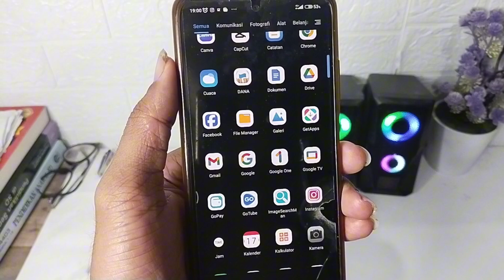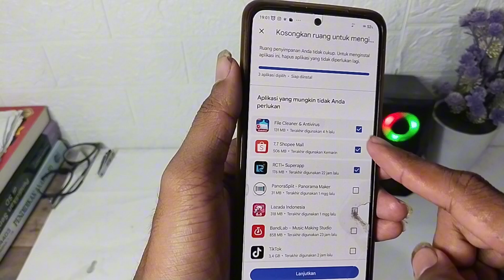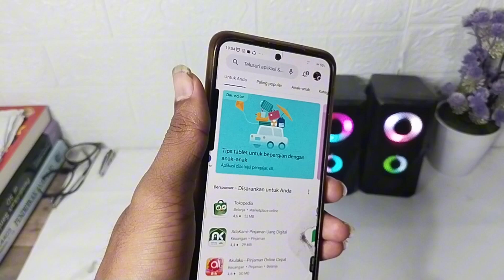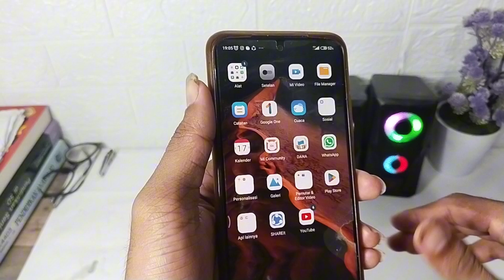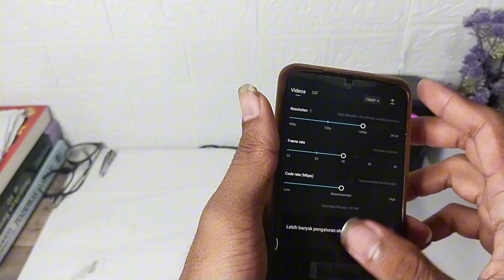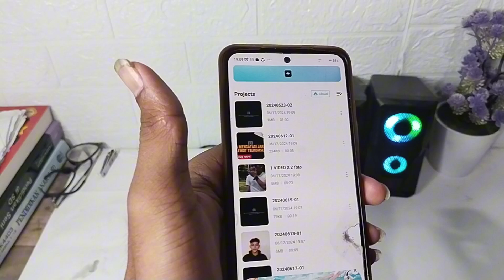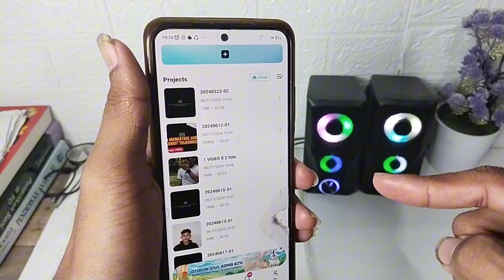Terbaru!! Cara Mengatasi Capcut eror || Tidak bisa ekspor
Cara mengatasi Capcut Tidak Bisa ekspor

di vidio ini saya akan mengajarkan cara mudah mengatasi tidak bisa ekspor video Capcut.. kalian ada kendala tidak bisa ekspor??? nah di video ini saya akan bedah solusi nyaa... ada beberapa solusi yang haru kalian lakukan di antaranya kalian harus melihat penyimpanan internal hp masih mencukupi ataupun tidak.. selengkapnya kalian bisa simak video nya